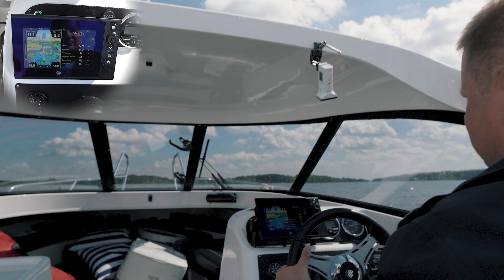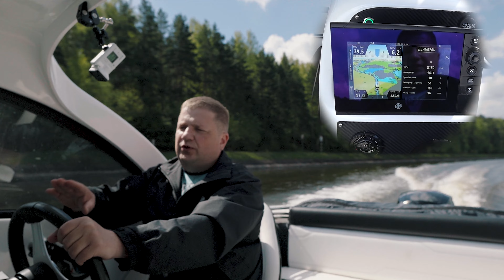Выбор гребного винта на лодочный мотор ФЕНИКС 600 и MERCURY 150 PRO XS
Рассказываем на практике: что такое шаг винта и как его выбрать. Какой гребной винт быстрее алюминиевый или стальной. Что нужно знать о подборе винта. И какой винт оказался самым лучшим для комплекта: лодка ФЕНИКС 600 и лодочный мотор MERCURY 150 PRO XS

Друзья, по вашим просьбам сняли ролик по выбору винта для лодочного мотора.
В нашем тесте принимал участие комплект: лодка ФЕНИКС 600, лодочный мотор MERCURY 150 PRO XS и следующие гребные винты

✔️ ENERTIA ECO 3х16 X 19RH
✔️ Revolution 4, 4х14 5/8" x 19", сталь
✔️ Tempest Plus, 3х14 5/8" x 19"
✔️ Black Max 3х14-1/2 x 19
✔️ Black Max  3x14-1/4x21

Мы протестировали каждый лодочный винт по таким параметрам, как
⚡️ максимальная скорость
⚡️ расход топлива и обороты в крейсерском режиме
⚡️ минимальная скорость глиссирования

ОГЛАВЛЕНИЕ
00:00 Интро к ролику
00:23 Содержание ролика
01:13 Промо; выбор мотора 5-15 лс для лодки ПВХ
02:03 Гребные винты для теста
02:29 Теоретическая часть по выбору гребного винта на лодочный мотор
06:59 Гребной винт MERCURY Black Max  3x14-1/4x21
09:38 MERCURY 150 PRO XS VS SUZUKI 200
12:11 Гребной винт MERCURY ENERTIA ECO 3х16 X 19RH
15:42 Гребной винт MERCURY Revolution 4, 4х14 5/8" x 19", сталь
18:36 Гребной винт MERCURY Tempest Plus, 3х14 5/8" x 19"
21:01 Гребной винт MERCURY Black Max 3х14-1/2 x 19
23:05 Выводы о подборе винта, шага винта для лодочного мотора

📋 лодочные моторы MERCURY ( меркурий )
📋 пластиковые катера феникс ( phoenix )
📋 американские лодки lund
📋 алюминиевые лодки альбакор ( albakore )
📋 лодки пвх гладиатор, солар, мнев
📋 аксессуары для лодок и лодочных моторов
в клубе ВЕЛХОД

🏠 Салон водной техники "Клуб Велход"
Отдел запчастей и аксессуаров
Стоянка и хранение катеров
Сервисный центр
г. Яхрома, мкр. Левобережье,51

Мини-маркет "Клуб Велход"
Пункт оформления и выдачи заказов
г. Москва, ул. Смольная 63б
ТЦ Экстрим, корпус Водный мир, пав. М5